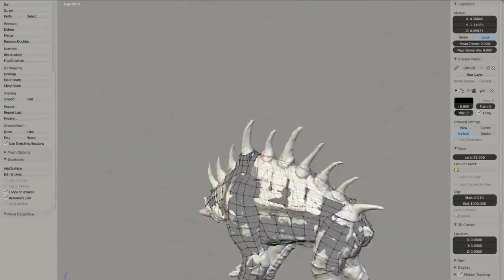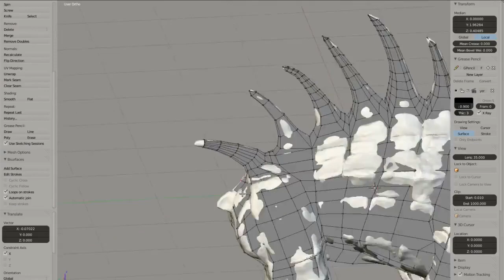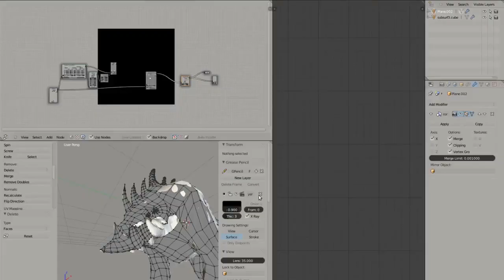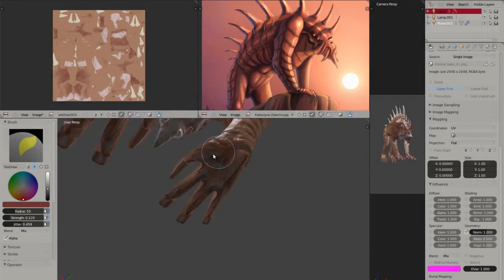Razorback retopo and paint. Short timelapse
Retopo with bsurfaces and some more painting. I forgot recording UV layout, will do a video showing the seams.